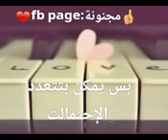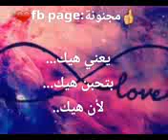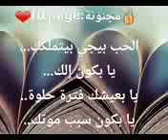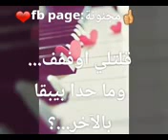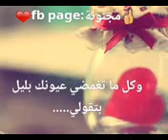حالة حب -- شو الحب